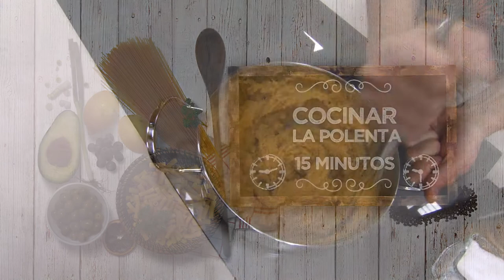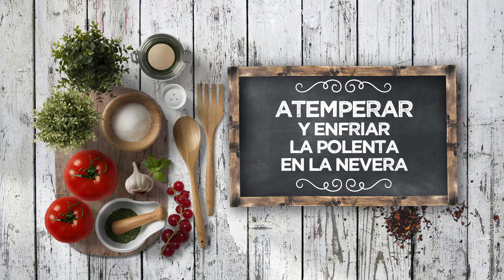BASTONCITOS DE POLENTA CON SALSA DE QUESO - LPL PGM 2072 RECETA 01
Ingredientes para 4 personas:
Para los bastones, 1 l de caldo de verduras, 220 g de polenta de maíz precocida, 35 g de mantequilla, 120 g de queso grana padano, ajo seco, hierbas provenzales, pimentón ahumado, miel, sal, pimienta negra y aceite de oliva virgen extra.
Para la salsa, 200 g de yogur griego, 100 g de queso crema, ajo seco, 1 cebolla morada, sal, pimienta negra y aceite de oliva virgen extra.
Además, sal en escamas.

Elaboración:
Hervir el caldo con las especias: ajo seco, hierbas provenzales y pimentón ahumado. Añadir un poco de miel. Cuando llegue al punto de hervor, agregar la polenta poco a poco, varillando sin parar, para que espese y no haga grumos. Poco a poco, mientras se cocina, irá espesando la masa. Cocinar durante unos 15 minutos.
Agregar el queso rallado, la mantequilla y mezclar bien, sin dejar de remover hasta que se forme una masa compacta que se despegue de las paredes, como si fuera masa de croquetas.
Verter sobre una bandeja forrada de papel de horno, aceitar, tapar con papel film a piel y chafar para dejar lisa la superficie e igualarla. Dejar enfriar, para que endurezca.
Después, desmoldar, cortar en bastones, hornear en papel de horno aceitado, a 220º durante 10 minutos; dar la vuelta y hornear 10minutos más, para que se doren por ambos lados.
Mientras, para la salsa de queso, mezclar el yogur con el queso crema. Añadir sal en escamas, aceite de oliva, ajo seco y la cebolla morada picada fina. Mezclar bien.
Para emplatar, poner los palitos de polenta en el plato y servir la salsa de queso en un vasito al lado.